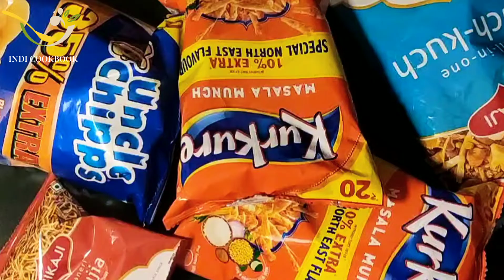Instant Kurkure Chaat | Instant snacks | Indi Cookbook